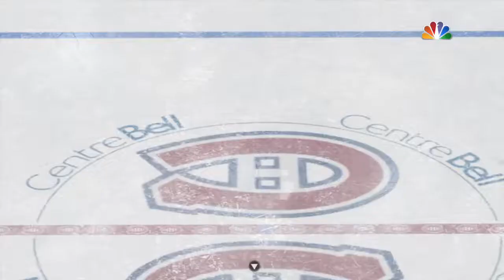NHL® 18 NSH Vs MTL /JL/